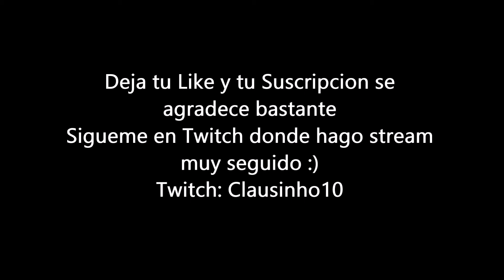FIFA 17 | Recompensas Oro 1 FUT Champions | CAMINANTE Y MOTM IN A PACK